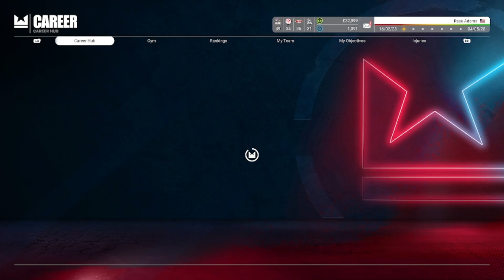The Win Streak Continues | Undisputed Boxing Career Mode (Cruiserweight) | EP.6